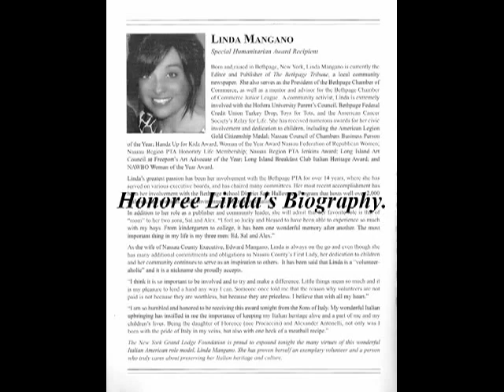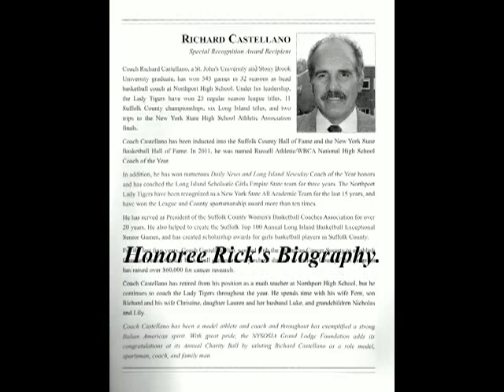Winter Charity Ball 19th Anniversary 1-27-12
Honoring Linda Mangano, Rick Castellano, and Mary & Lou Carnesecca.